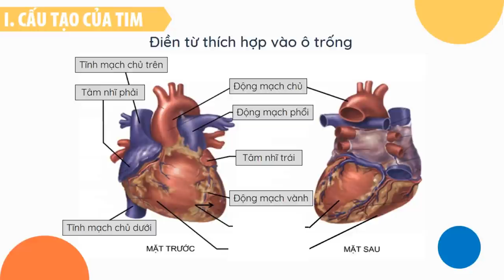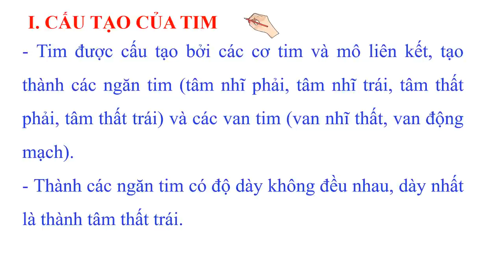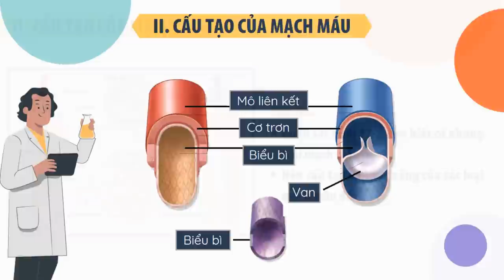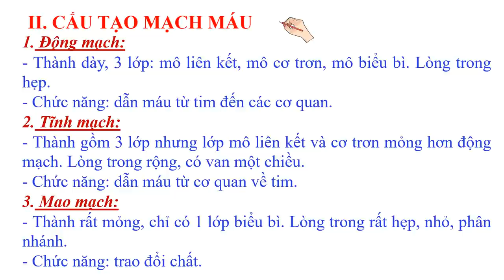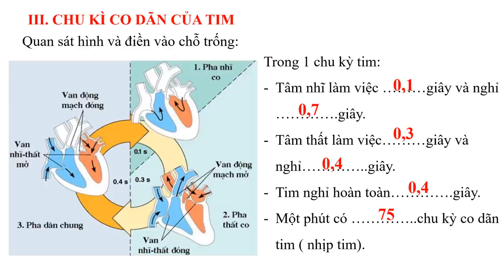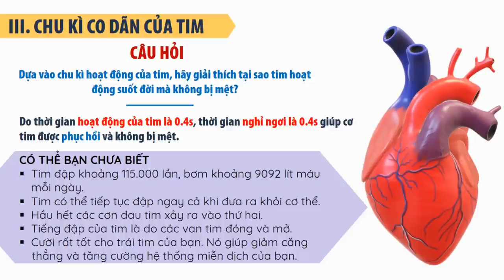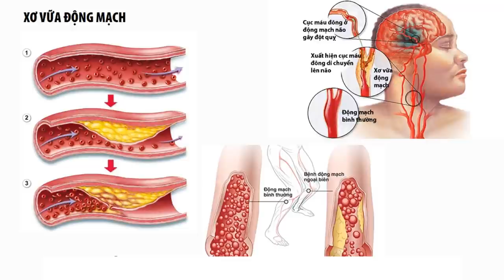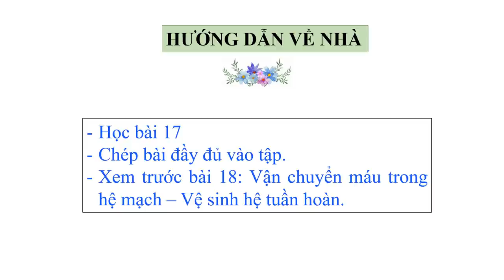SINH HỌC 8 (Tuần 10 / HK1) - Bài 17: TIM VÀ MẠCH MÁU